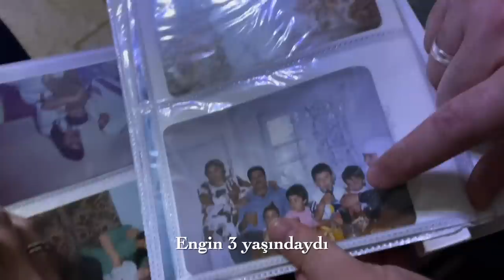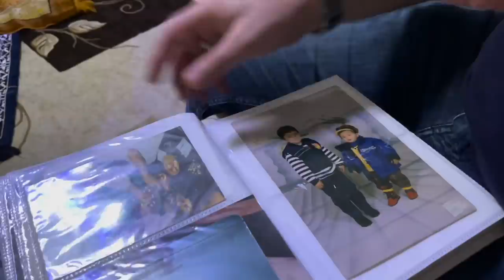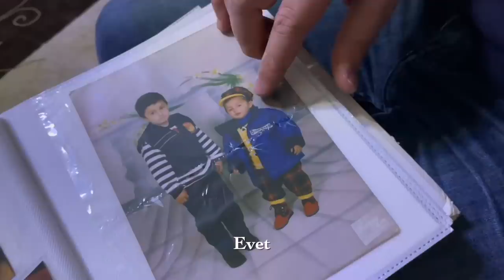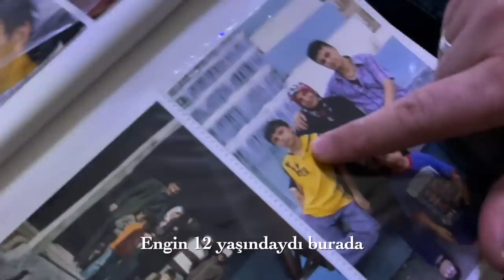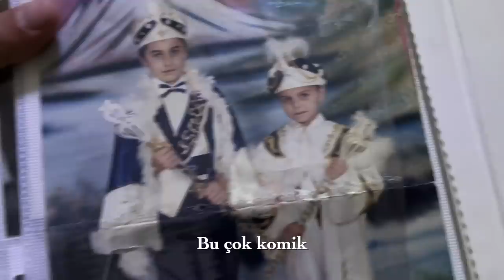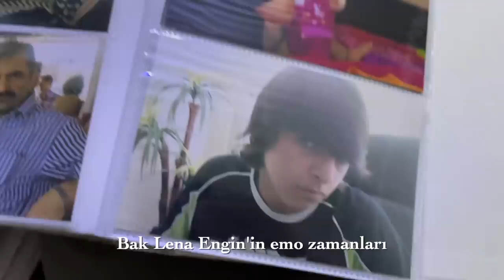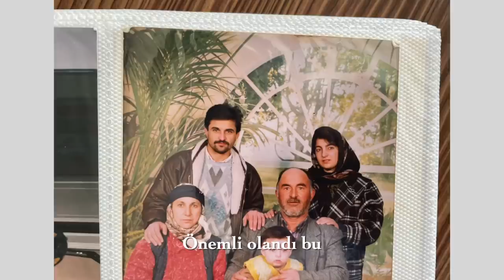Tüm gelinlikler senin kızım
Uzaktan çalışma ile ilgili ücretsiz içerikler paylaştığımız email listemize
kaydolmak için yukarıdaki linki kullanabilirsiniz arkadaşlar!

İş yeri adresi: Ovacık mahallesi, izmir caddesi no 24 /A Ozdemmoda Kırıkkale

Aile ile Türkiye'ye geldiğimizden beraber çok güzel vakti geçiriyoruz.Bugün eşim Lena ilk kez babamın iş yerini gezme fırsatı buldu ve babam Gelinlikçi bir çok kızın rüyası olduğunu söyleyebiliriz. Babamın Lena'ya söylediği söz bizi çok güldürdü. Lena'nın gözünden babamın iş yerini bir gezelim  İYİ SEYİRLER